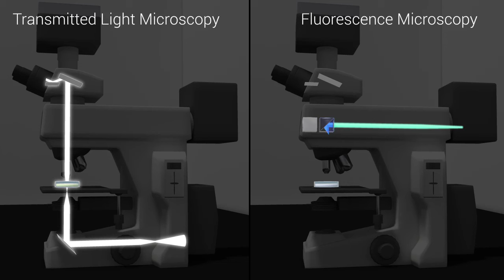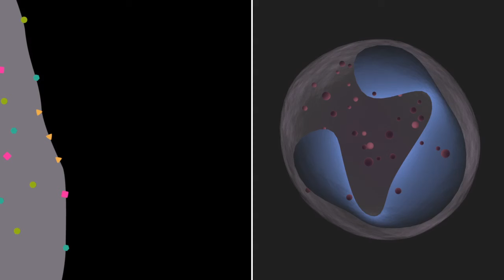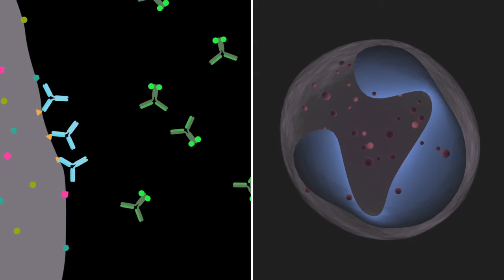Fluorescence Microscopy Animation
In this animation, you will be introduced to fluorescence microscopy, which is a specialized type of light microscopy.